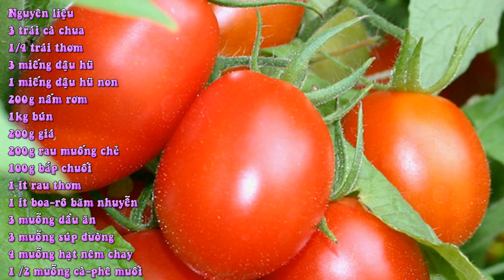Bún Riêu Chay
Nguyên liệu
3 trái cà chua
1/4 trái thơm
3 miếng đậu hũ
1 miếng đậu hũ non
200g nấm rơm
1kg bún
200g giá
200g rau muống chẻ
100g bắp chuối
1 ít rau thơm
1 ít boa-rô băm nhuyễn
3 muỗng dầu ăn
3 muỗng súp đường
4 muỗng hạt nêm chay
1 /2 muỗng cà-phê muối

Cách làm

2 trái cà chua băm nhuyễn.
Thơm 1/4 băm nhuyễn.
Giá, rau muống. Bắp chuối rửa sạch cho ra dĩa.
Cho nồi lên bếp phi thơm boa-rô, cà chua và thơm vào xào đều cho ra màu và cho đường vào tiếp đến là cho nước khoảng 1,5 l.

Cho nước vào nấu sôi.

Khi sôi thì ta xào nấm rơm và cho vào nồi.

Tiếp đến là cho đậu hũ miếng và bóp đậu hũ non vào nồi.
Cho đường, muối, hạt nêm vào nồi và mình có một tô bún riêu chay thật ngon cho ngày rằm.